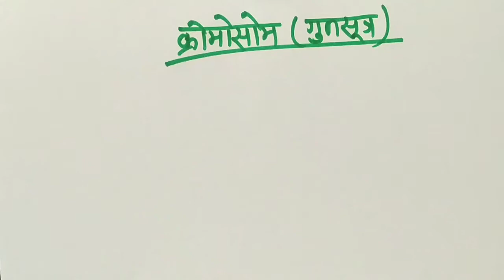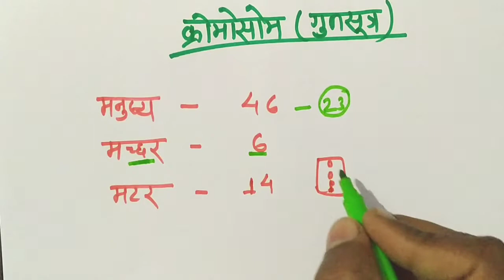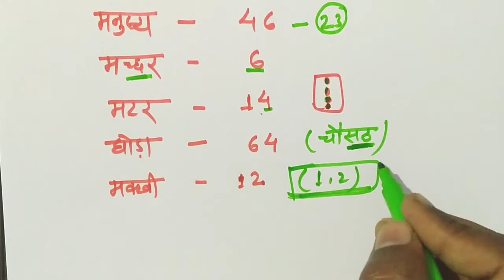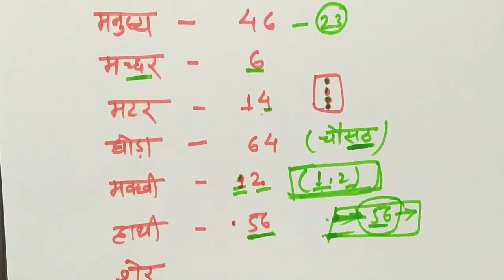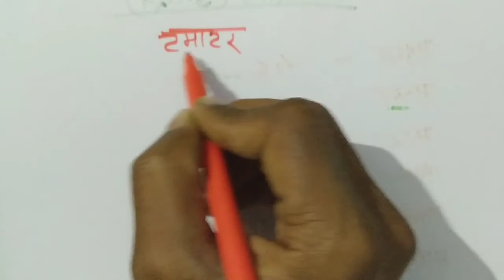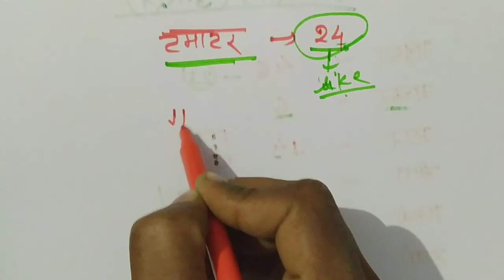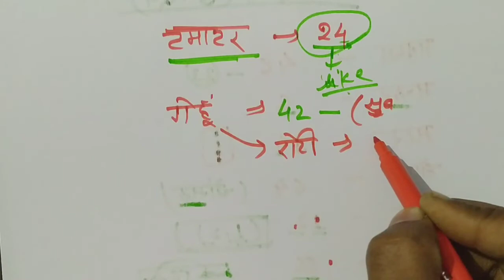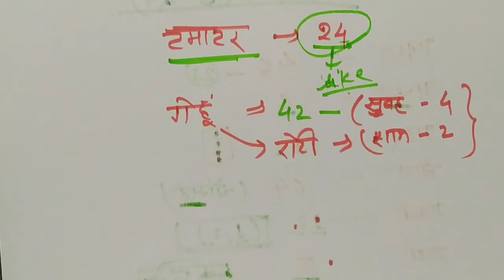गुणसूत्र को याद करने का